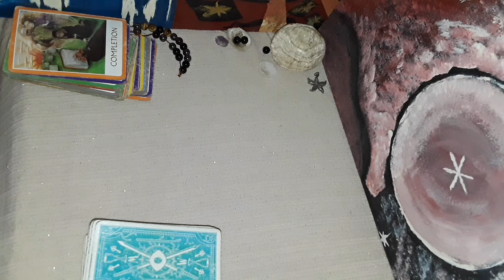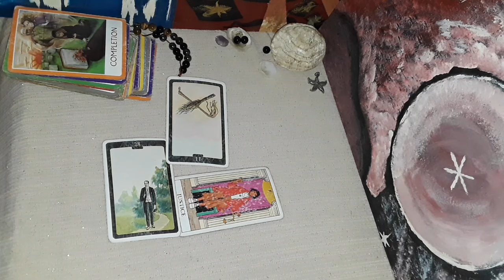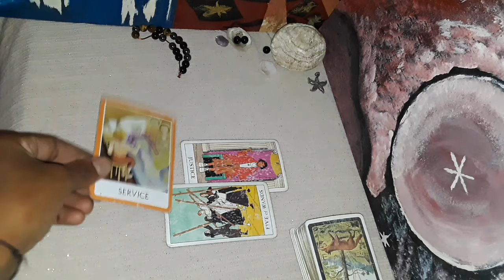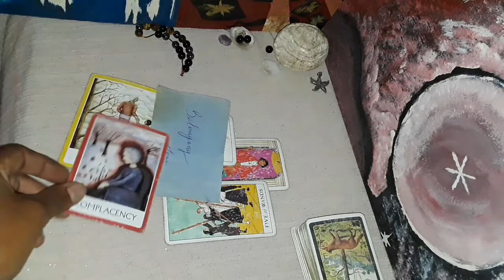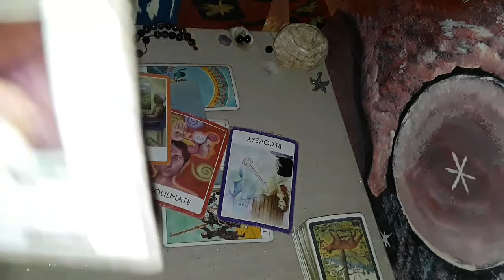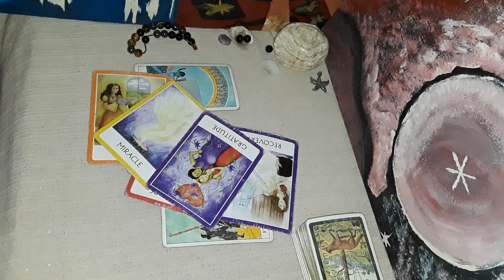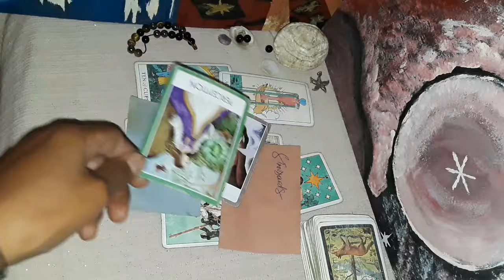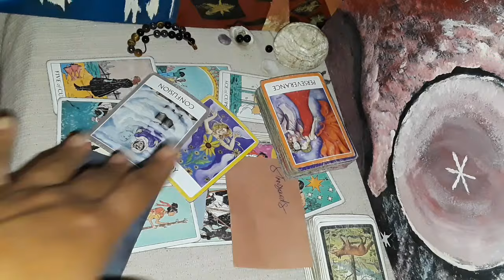Cancer a soul-mate will chase after you, very passionate about how they feel for you